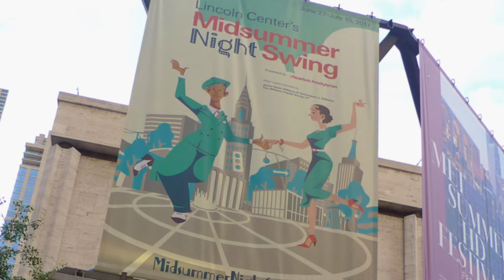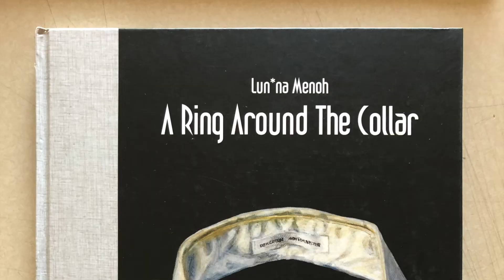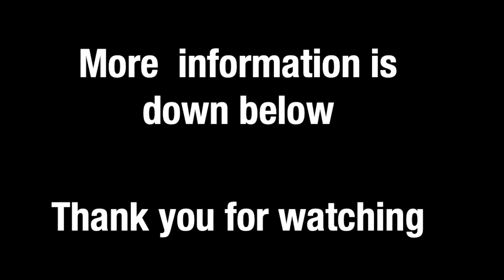[Who is in "Who is Lun*na Menoh" ] vol.14 - Amore Hirosuke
We’re excited to present our film, "Who is Lun*na Menoh?" will be part of at San Francisco International Asian American Film Festival CAAMFest39 with virtual screenings May 13-23, presented by @caamedia. For tickets and info are here ⬇️ ✨

Who is Lun*na Menoh? a documentary film of the Japanese artist.

In this YouTube series, Lun*na Menoh and her husband Tosh Berman talk about the people who are featured in the film.

 vol.14 - Amore Hirosuke